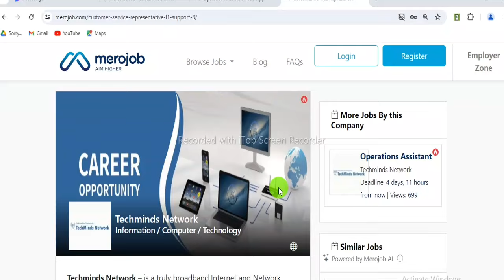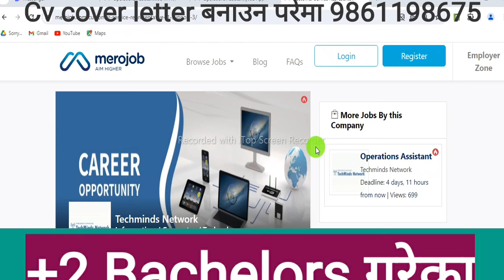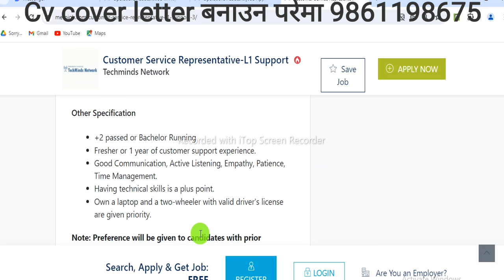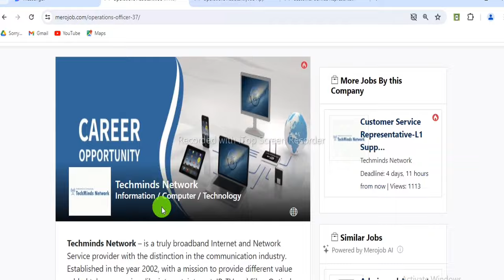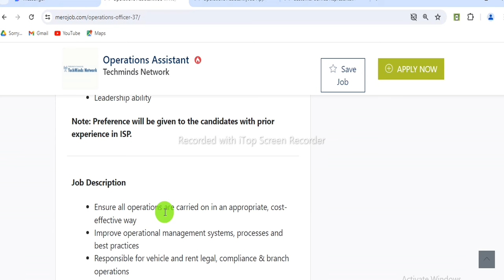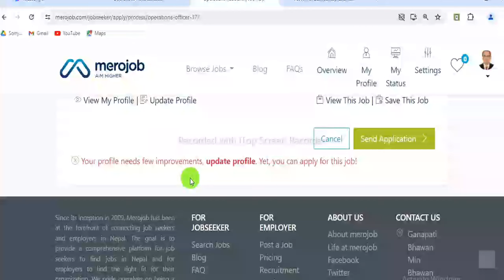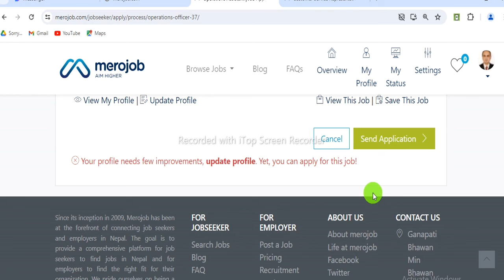+2, Bachelors गरेका 53 जना कर्मचारी तु चाहियो Urgent 53 staffs Need for Organization Turning Point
Turning Point

Turning Point